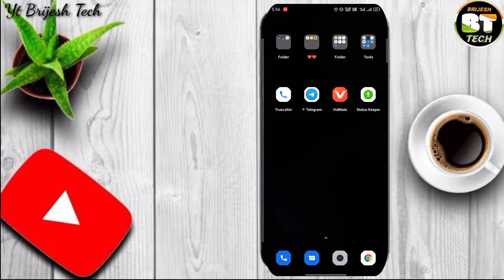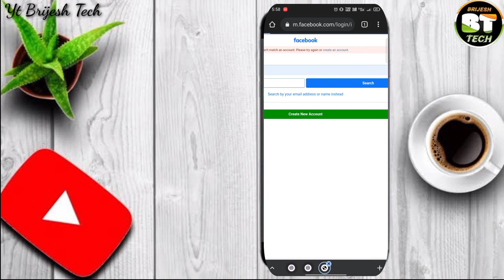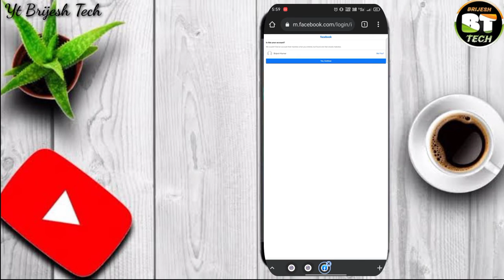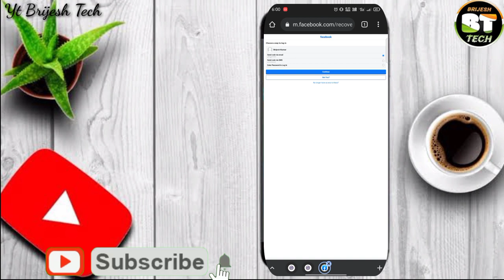How To Recover Facebook Hacked Account | Recover Facebook Account Without Email Or Phone Number 2022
Facebook Hacked Account Recover kaise kare | How To Recover Facebook Hacked Account

Facebook Kaise hack Karen 2022 | FB account kaise hack kare 2022 | How to hack facebook account

facebook account hacked and password changed
recover facebook account
hacked facebook account recovery
hacked facebook account recovery 2022
how to recover hacked facebook account without email 2022
Facebook free fire id hack ho gaya hai kaise return Karen
facebook  account kaise  delete  kre
fb account hacked tamil
fb account hacked and disabled
fb account hacked how to recover 2020 telugu
fb account hack ho gaya to kya karen
fb account hacked how to recover 2020 in tamil
fb account hack hone par kya karen
fb account hack hua hai kaise pata kare
fb account hack ho gaya hai
fb account hacked how to recover 2020
fb account hack problem
how to hack facebook accounts
how to hack fb account
facebook hack,hack facebook account in one click
how to hack facebook password,hack facebook
how to hack fb account 2020
how to hack fb
how to hack facebook account 2020
fb hack
facebook account hack
how to hack facebook id,hack friend facebook account
hack
hack fb
hacking facebook account
how to hack
how to hack fb acounts
how to hack fb account 2020 in tamil

video tags😀😀

fb​ hack
facebook​ account hack
hack​ fb
hacking​ facebook account
how to hackfb